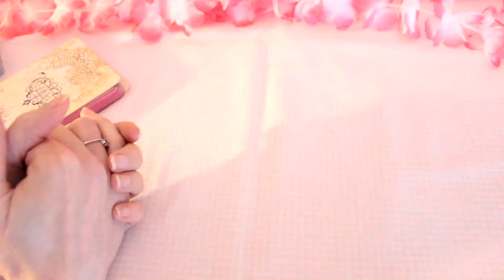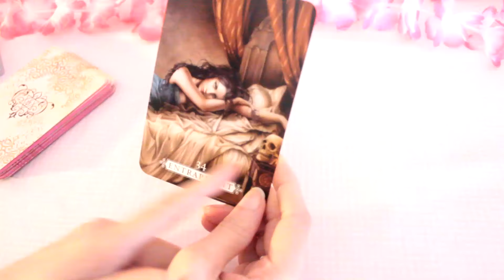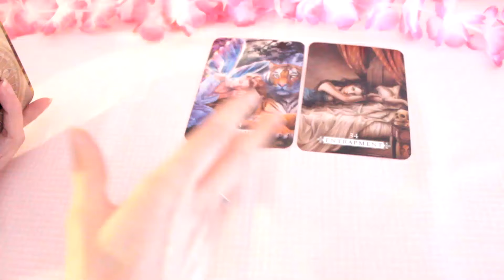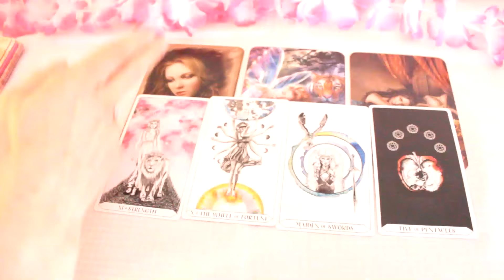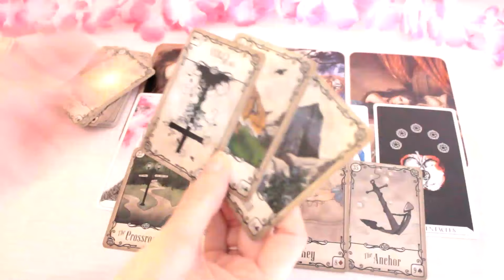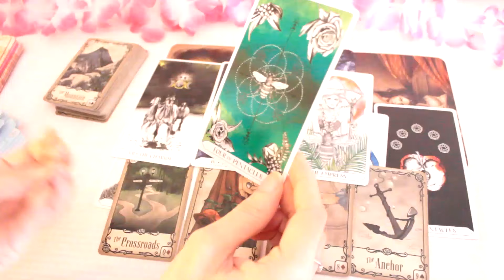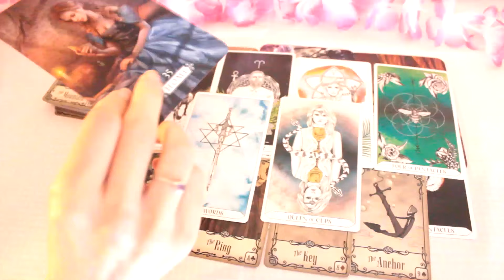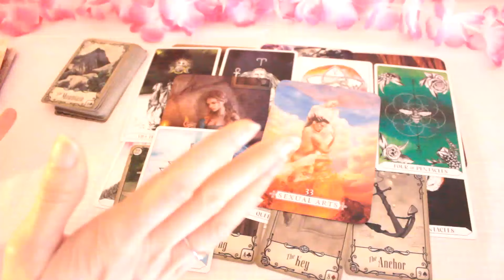What really goes on at a famous theme park in Florida? ~ Psychic reading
What really goes on at a famous theme park in Florida? ~ Psychic reading including a dream and channeled information.

Perks available:
* Early access to my videos
* Members-only tarot readings
* Oracle card messages
* Discounted merchandise/ private readings
* Replies to all comments

🤗 I appreciate and love reading your comments and feedback as it enables me to connect with your energy more. Thank you for all your support.

Beth  💜